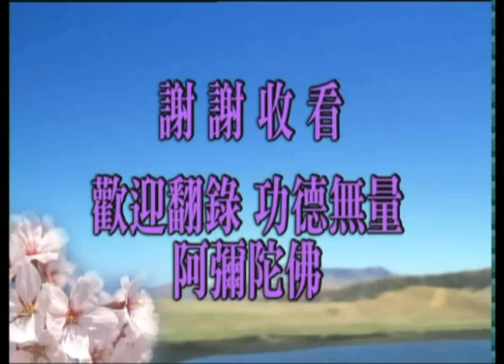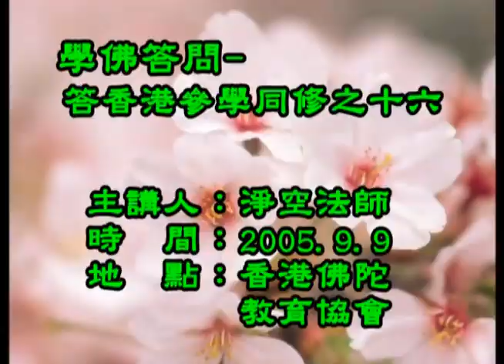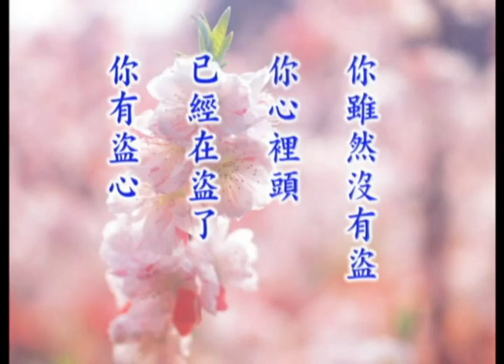學佛問答(答香港參學同修)--第017集/淨空老法師主講